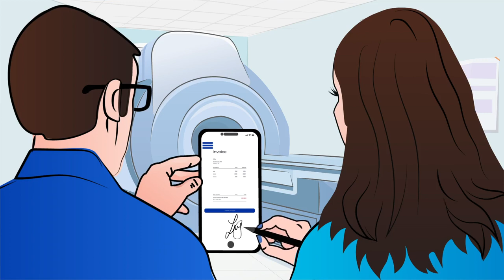Unlock the Future of Field Service | Cognizant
Optimize Field Services to drive revenue, build brand equity and customer loyalty. Now is your opportunity to digitally disrupt field services and transform customer experiences.